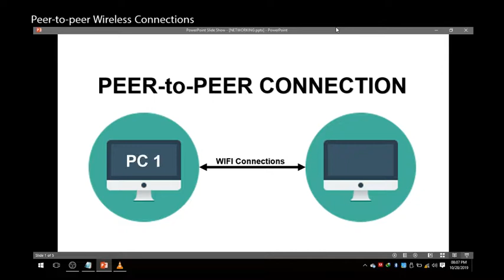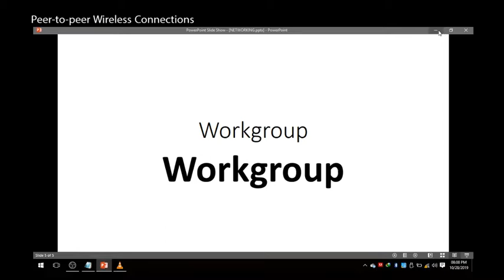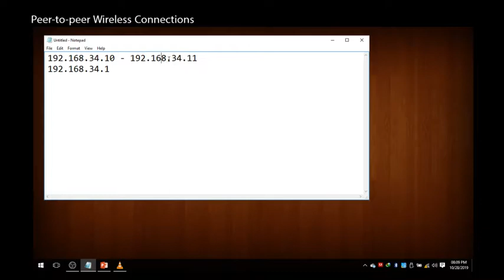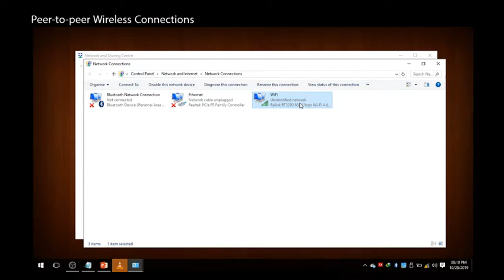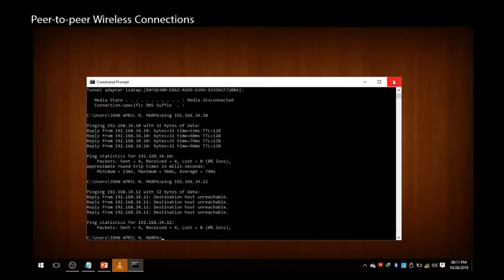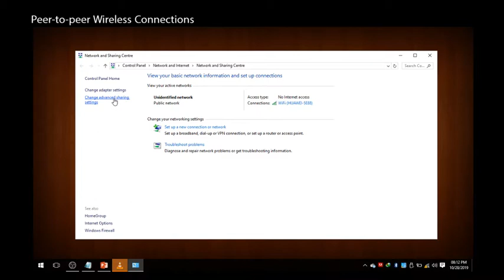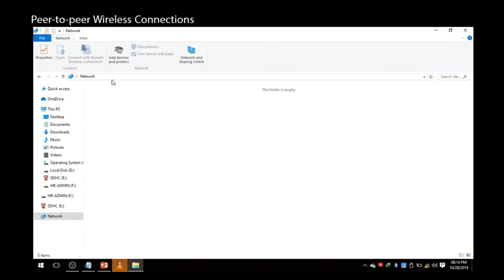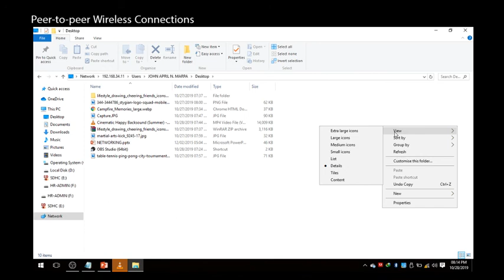PEER TO PEER CONNECTIONS using WIFI